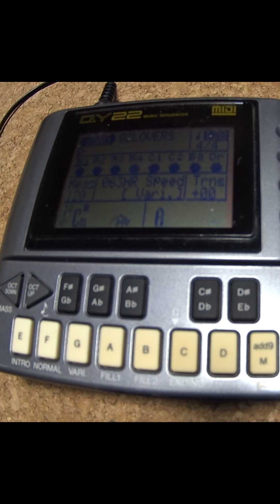TOTO / Lovers in the night (Cover with YAMAHA QY22)